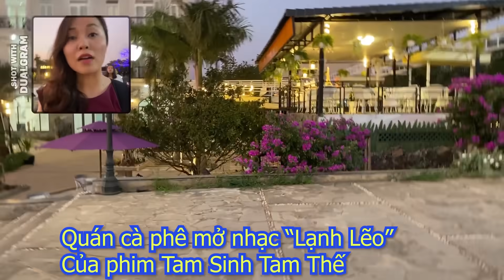Bắp Ở Việt Nam II Dạo Chơi Ở Vườn Xuân - Spring Garden Long Khánh Đồng Nai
⚠  Xin vui lòng không cut và re-up videos của kênh Gia Đình Bibimbap dưới mọi hình thức.

༄༂Bắp sinh năm 1992, hiện đang định cư ở Mỹ, tiểu bang Texas. Có tổng cộng 3 kênh Youtube chính thức với 3 nội dung hoàn toàn khác nhau bao gồm:
༄༂  Bibimbap Bắp (Kênh kể chuyện ma, kể phim ma, creepypasta, kinh dị, rùng rợn, v…v…)
༄༂ Bibimbap SCP (Kênh kể những câu chuyện kinh dị về tổ chức SCP và những SCP có số hiệu từ 0 đến 4999)

✿✿ ✿Xin chào các bạn đến với kênh Gia Đình Bibimbap. Đây là kênh Bắp sẽ chia sẽ với mọi người về đề tài Vblog, ăn uống, du lịch, thử thách và những điều thú vị xoay quanh cuộc sống của Bắp ở Mỹ và những nơi Bắp sẽ đến nhé.

   ✿Official fanclub: UniCorn (OFFICIAL Fanclub Của Bibimbap Bắp - UniCorn)

꧁༺༒༻꧂Bắp꧁༺༒༻꧂
          ❤Bibimbap❤